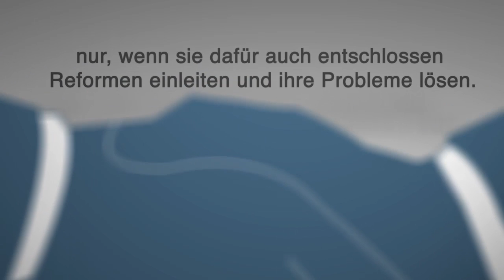Stabilisierung des Euro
Schuldenkrise in Griechenland, der Euro unter Druck. Die FDP-Fraktion im Deutschen Bundestag kämpft dafür, dass der Euro stabil bleibt.